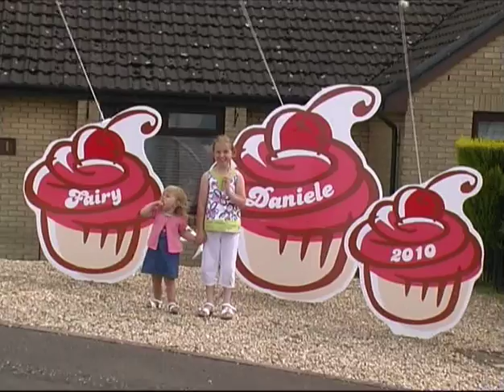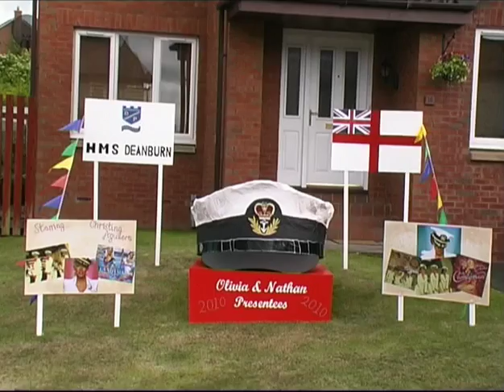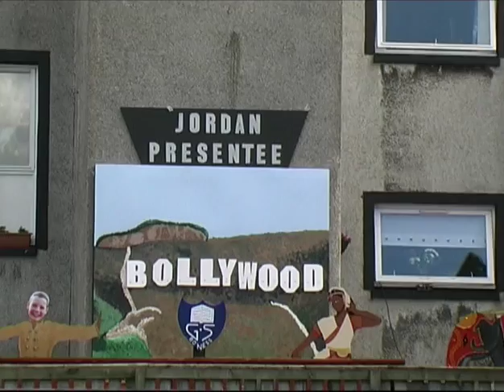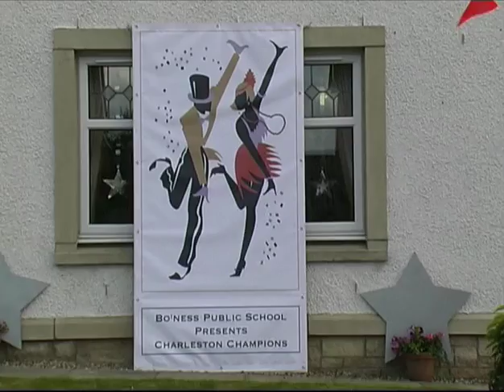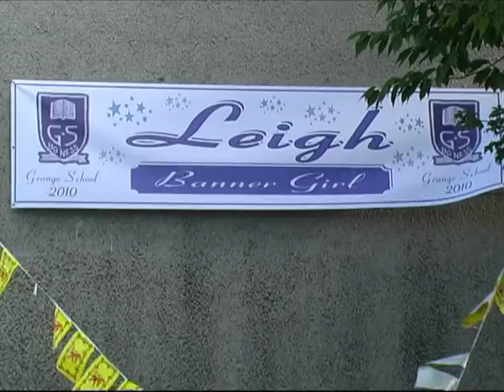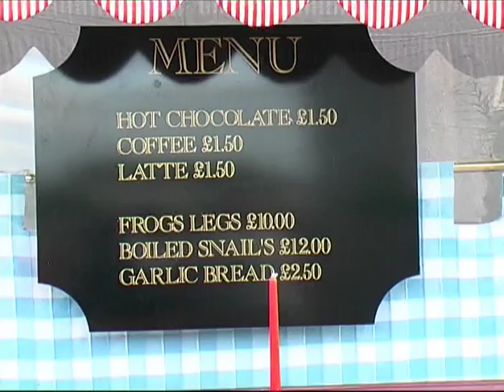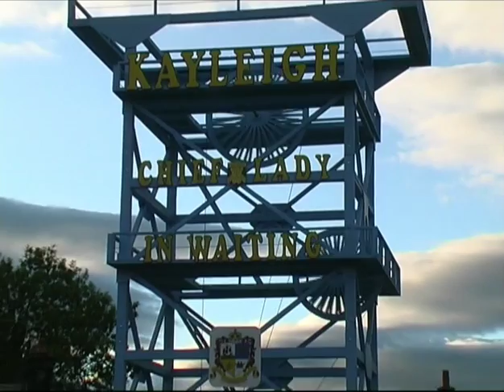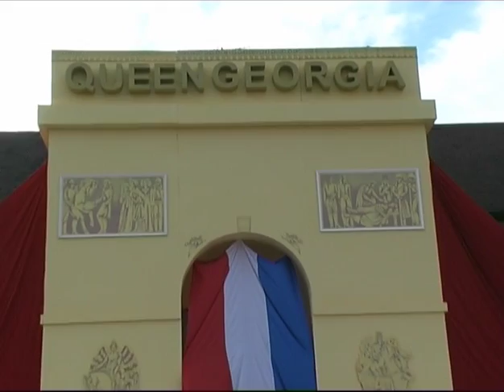Bo'ness Children's Fair - 25th June 2010 (Part 1)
I found this 2 part DVD video of the Bo'ness Fair and couldn't find it on Youtube, so I've uploaded it for posterity! Enjoy!